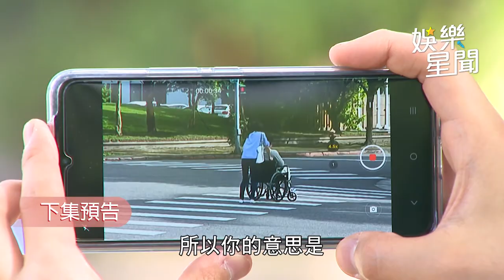一家團圓／曉萍找雅婷對峙失足落水 立刻上岸反擊推她下河｜娛樂星聞